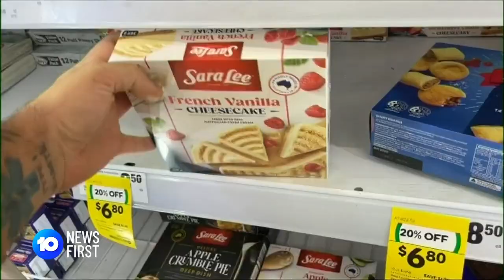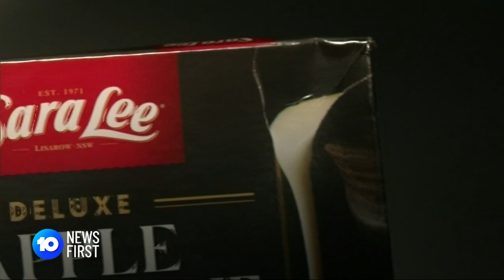Iconic Dessert Company Sara Lee Goes Into Voluntary Administration | 10 News First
After 52 years of decadent desserts and iconic ice creams, Australian dessert brand Sara Lee has now gone into voluntary administration.

10 News First airs at 5 pm, seven nights a week in your local market on Network 10.

10 News First is based in Australia and is a division of Paramount